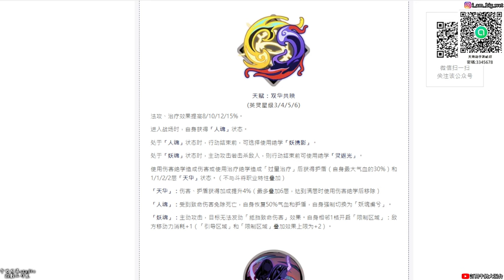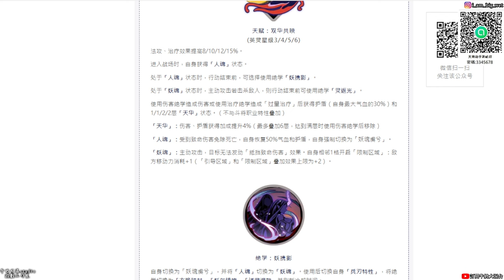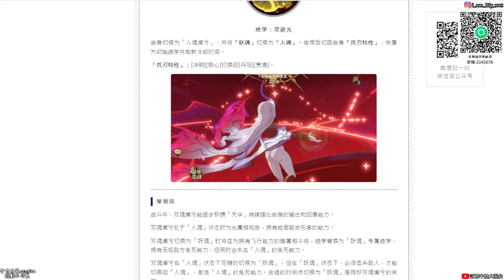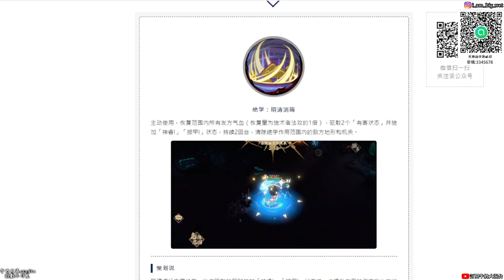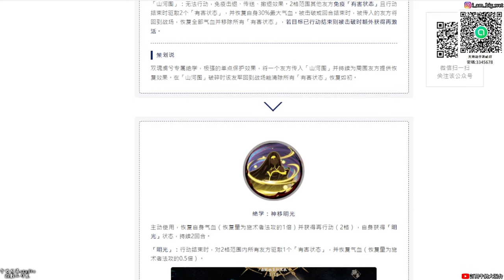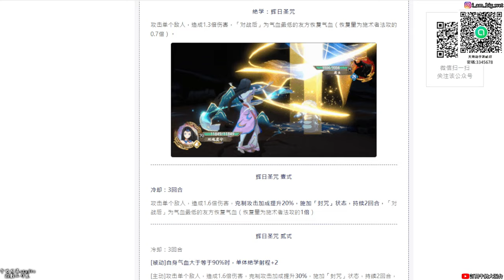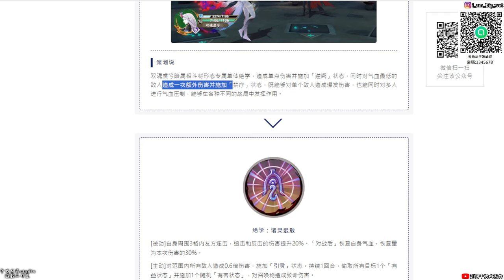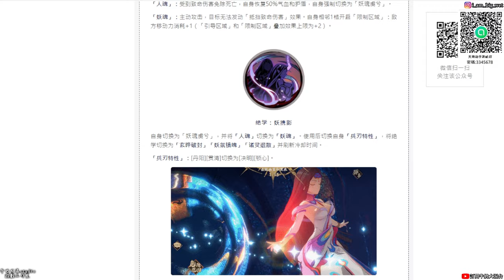【天地劫手遊】雙魂虞兮|變身暗屬虞兮或是光屬虞兮!|技能介紹|牛奶大濕台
2.如果有喜歡天地劫手遊的朋友，可以加入大濕的LINE社群
密碼:3345678